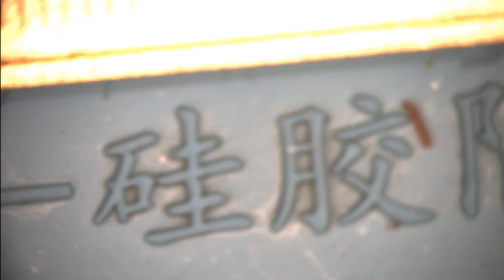Ipad Pro 10.5 ohne Funktion, Ipad Pro kein Backlight, Bootloop, Kundenselbstversuch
Hier zeigen wir Euch wie man es nicht macht.
der Kunde hat hier selber versucht zu reparieren, Zahlreiche SPulen waren hier abgerissen